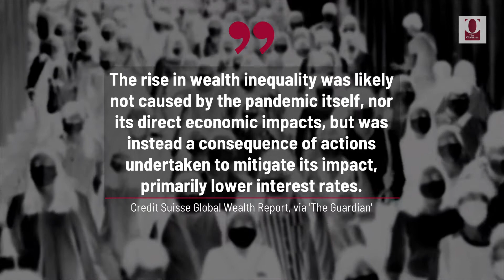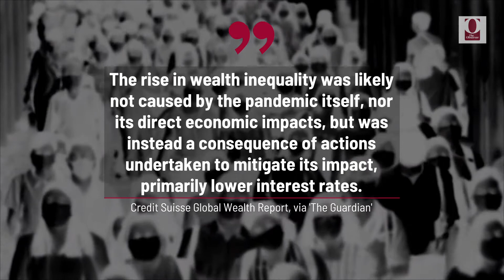Economic Gap Between Rich and Poor Widened Drastically Amid Pandemic